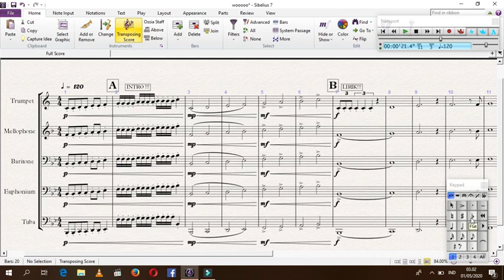Tutorial musik,nulis not 3 ketuk, pola se per 8,16,dan 32 juga pola tripolet kecil& besar [PART 4]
Ini PART 4 yang akan membahas bagaimana cara menulis not 3 ketuk, ress/off 1 dan stengah , pola se per 8,16,32 juga tripolet kecil dan besar , batas frase,menulis keterangan intro ,lirik dll !!!

SEMOGA BERMANFAAT UNTUK TEMAN-TEMAN YANG BARU MEMULAI MENGARRANGEMENT !!!

JIKA ADA KALIMAT YANG SALAH MOHON DIMAAFKAN , KARNA SAYA BERBAGI PENGALAMAN SESUAI APA YANG SAYA LAKUKAN !!!

Recorder by : Wondershare Filmora 9